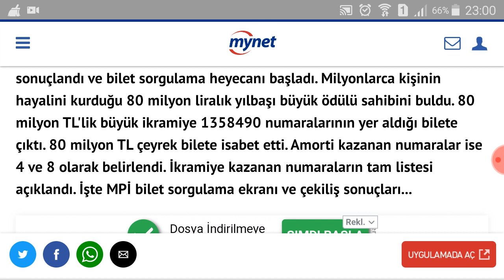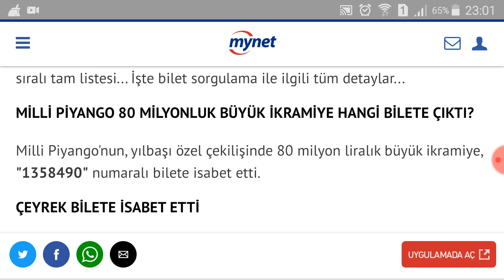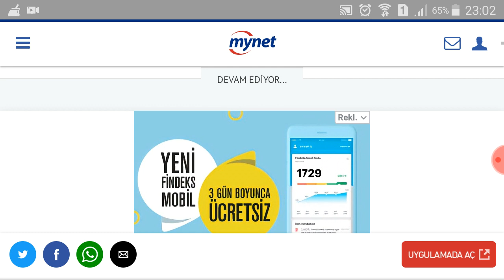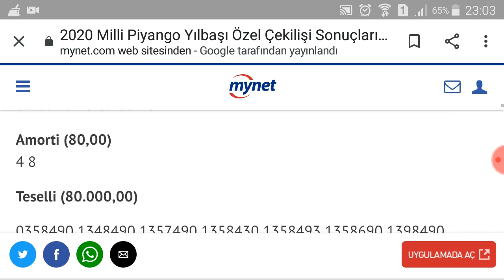2020=Milli=Piyango çekiliş sonuçları açıklandı tam liste biletinizi kontrol ediniz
2020 Milli Piyango çekiliş sonuçları açıklandı tam liste biletlerinizi kontrol ediniz 2020=Milli=Piyango çekiliş sonuçları açıklandı tam liste biletinizi kontrol ediniz#1milli piyango bilet sorgulamamilli piyangomilli piyango çekilişimilli piyango canlımilli piyango 2020ankaragaziantepbursaistanbulyılbaşımilli2020 milli piyango#16yılbaşı çekilişibüyük ikramiyempibilet sorgulama